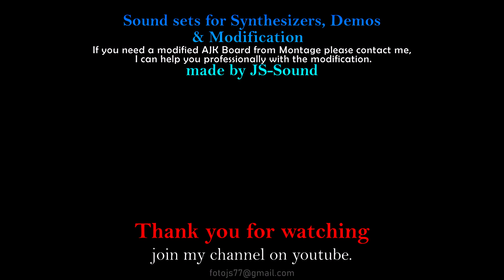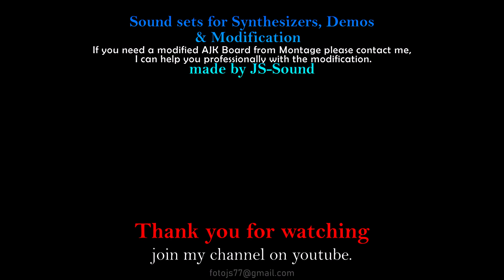Yamaha Montage & MODX Library Sound Set FM Evolution Live Demo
FM-Evolution Sound Set for Yamaha Montage & MODX Synthesizers contains 232 pure FM different Presets.

If you want to buy this and other sets, please do not ask questions "do you have your own website?" I will answer no! I'll explain why... I don't want others to earn from me, I want to earn money without intermediaries directly.  Any platforms for sale will affect the cost of my sound sets and it will become many times more expensive for everyone than buying my sounds from me directly.

The price for this set of sounds is 15 euros.  You can transfer money to my PayPal (use the option send money to a friend) in the amount of 15 euros and I will send this set to your email address after payment.  If you do not agree with the above written condition, then just ignore my offer completely! I do not deceive anyone and always send my sounds after payment. But if there is no trust between us initially and you want to use the option "pay for goods with the support of the function of conflicts with the seller", then you are not the person to whom I am ready to give my banks. REMEMBER this fact otherwise you will not receive anything and I will refund your money back. I cooperate with people who trust me to 100%. :-) Besides, I have already dealt with people who pay for my sounds, receive them after payment and then write "but I didn't like it, I want all my money back!" So I say "you're an idiot", you got everything, you listened to the demonstrations on YouTube and made the decision to purchase it yourself.

00:00 Info 1
00:10 Info 2
00:18 Live Demo FM-Evolution